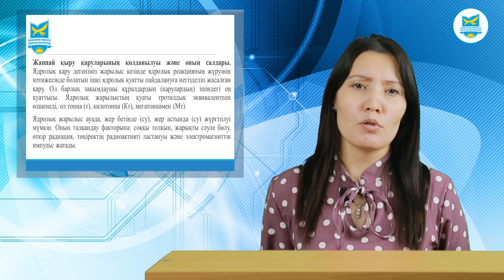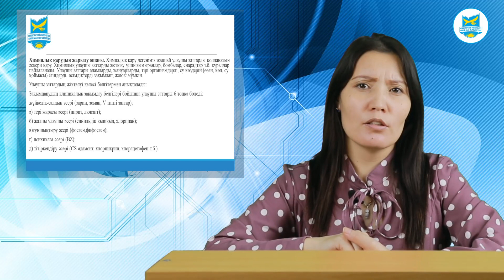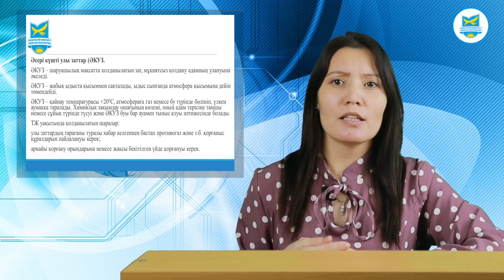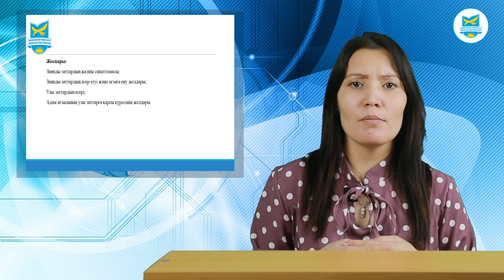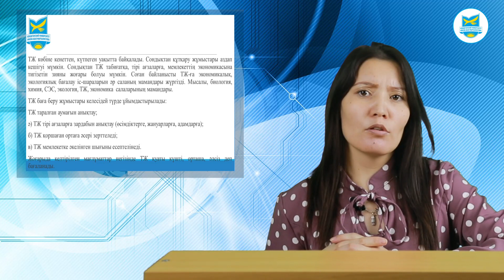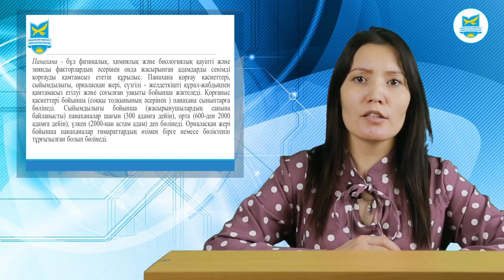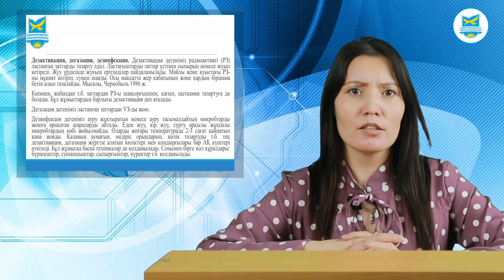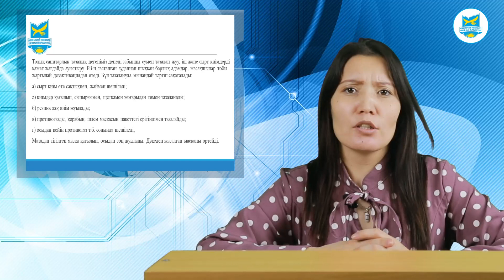Шаймерденова З. М. Тіршілік әрекет қауіпсіздігі (ко) 6-10